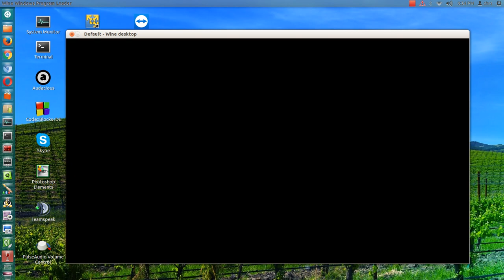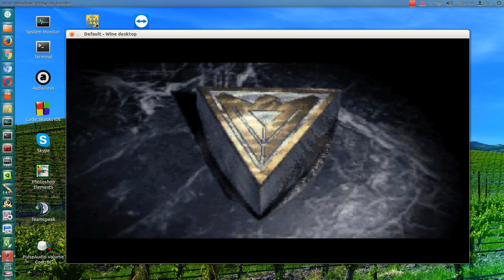Red Alert 1 Allies mission 6